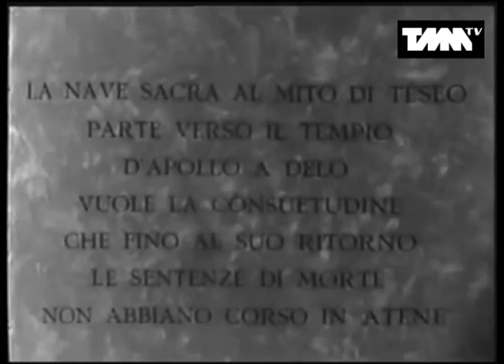PROCESS AND DEATH OF SOCRATES (PROCESSO E MORTE DI SOCRATE)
-- Il film viene proposto per la sensibilizzazione e la divulgazione dell'arte cinematografica --
Prodotto in Italia nel 1939 e diretto da Corrado D'Errico, con Ermete Zacconi, uno dei più importanti attori teatrali ottocenteschi, il film descrive le fasi finali che portarono alla morte del filosofo greco, attraverso le testimonianze che sono arrivate a noi di Platone.